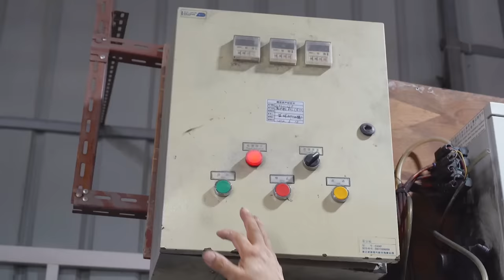Mass Production of Superior Quality: Unveiling the Basketball Manufacturing Process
Welcome to our video! Join us as we take you inside the Ball Factory to witness the fascinating process of manufacturing basketballs on a large scale.

❌ This video does not contain paid ads.

Audionautix的Temptation March根据知识共享署名 4.0许可授权用户使用。